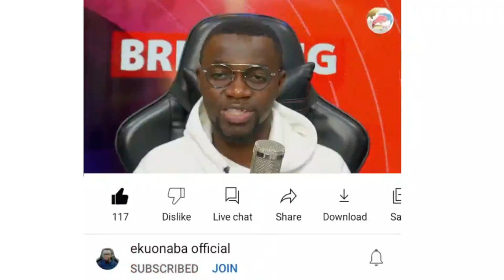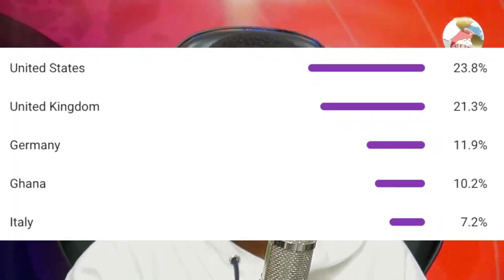Chiefs Locked in a forest in Ghana over Galamsey! Machomen + Manso town destroyed hmm